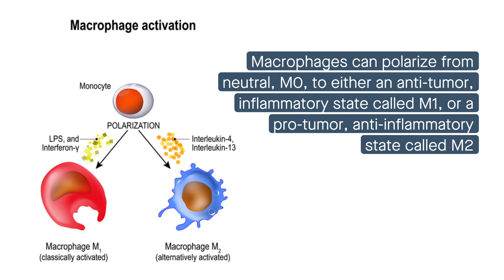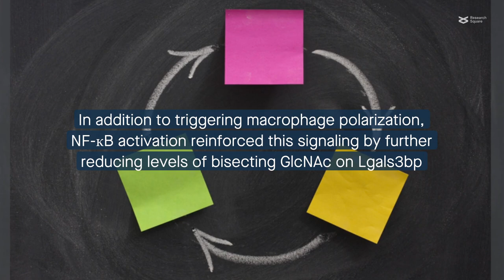Unraveling the signaling pathways that regulate anti tumor macrophage polarization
He et al. “Impaired Bisecting GlcNAc Reprogrammed M1 Polarization of Macrophage.” Cell Communication and Signaling (2024)